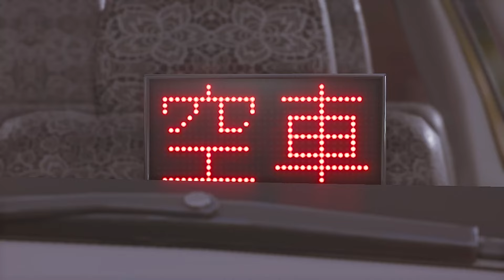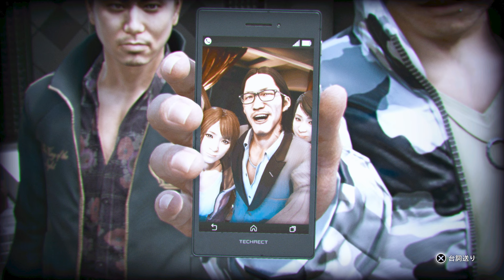桑名には無断で楠本玲子に会いに行くキムタク【ロストジャッジメント】 #42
後半から本編

LOST JUDGMENT 裁かれざる記憶 初見ハードモード

失われたのは真実。そして正義。　※ネタバレ注意

再生リスト